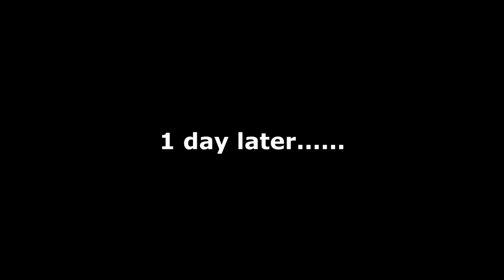CUPHEAD | FINALLY BEAT THE BOSS?!!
➤ ItzOnix

5 LIKES FOR FOR ANOTHER VIDEO!

Thank you for the continuous support.it keeps me motivated i love you guys!

~HAM